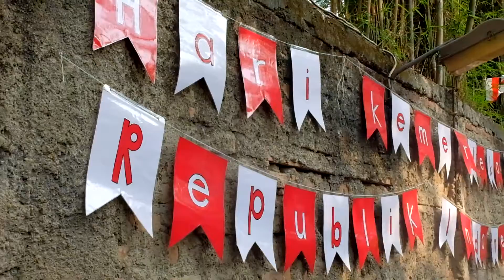Kegiatan Hari Kemerdekaan RI - 17 Agustus 2018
Sekolah Nusantara Ibu Kelinci